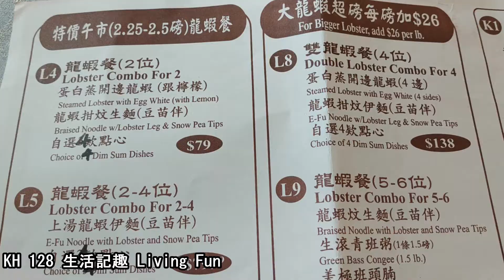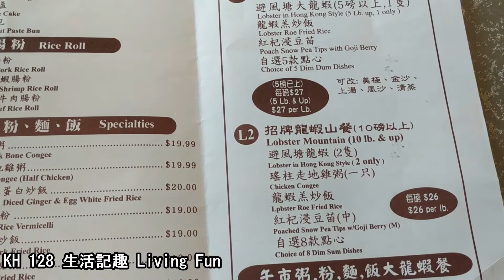【食。樂趣】*午市龍蝦餐* (多倫多 萬錦市“大龍蝦”) | Lobster Lunch @ Jumbo Lobster Restaurant (Toronto, Markham) | V72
Jumbo Lobster Restaurant “大龍蝦”
地址: 7501 Woodbine Ave, Markham, ON L3R 2W1